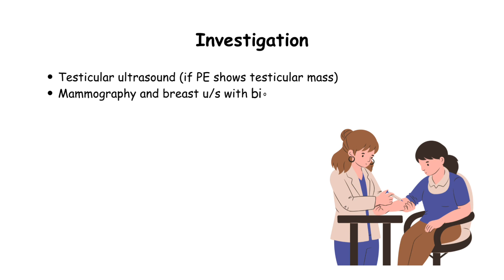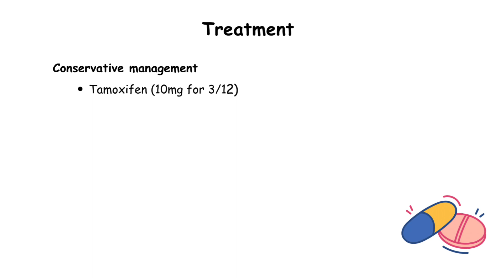Understanding Gynecomastia: Causes, Investigations & Treatment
In this informative video, we delve deep into the world of Gynaecomastia, a condition that affects countless individuals. Whether you're a healthcare professional, a curious student, or someone seeking knowledge about this condition, this video is for you.

Chapters
00:00 Intro
00:01 What Is Gynecomastia?
00:10 causes of gynecomastia
00:35 investigations of gynecomastia
01:01 Treatment of gynecomastia

📚 In this video, we will explore the causes of Gynaecomastia, the latest treatment options available, and essential care tips for patients. Our aim is to empower doctors, nurses, and medical enthusiasts with the knowledge they need to better understand and manage Gynaecomastia in their practice.

🏥 Topics covered:

What is Gynaecomastia and why does it occur?
How is Gynaecomastia diagnosed?
Treatment options: Surgery, Medications, Lifestyle changes.
Patient care and support.
Together, let's enhance our understanding of Gynaecomastia and improve patient care. 💪💉